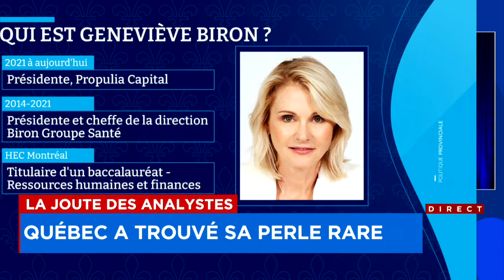La Joute des analystes du lundi 29 avril 2024 (Première partie)